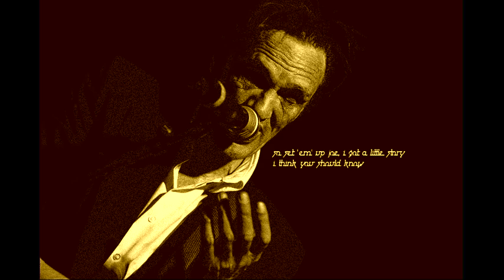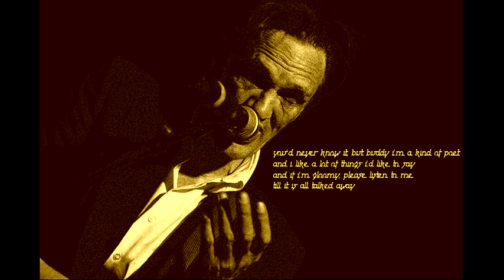one for my baby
am 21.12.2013 wird unser finanzsystem 100 jahre alt.

im voraus zu gratulieren ist zwar nicht die feine art, aber das finanzsystem an sich ist ja auch nicht die feine art.